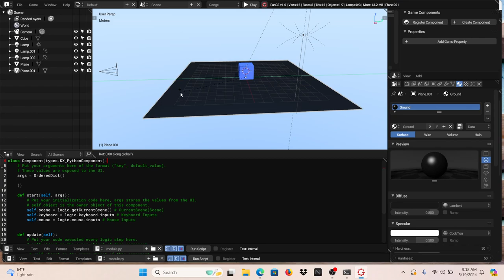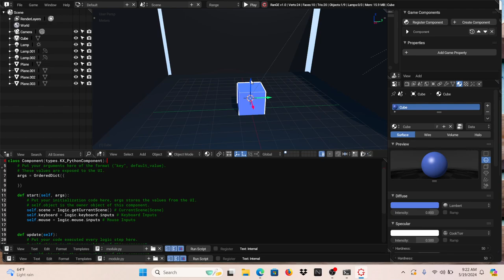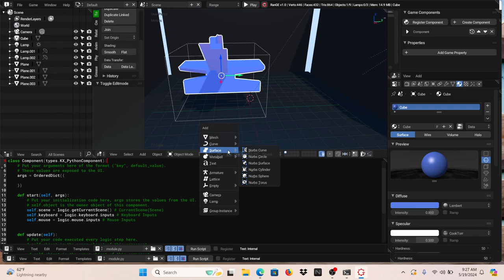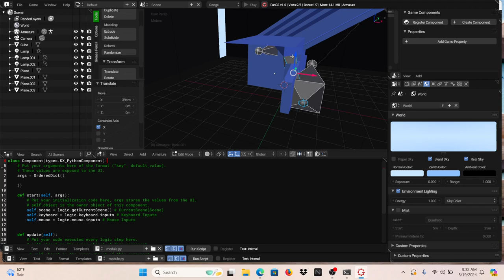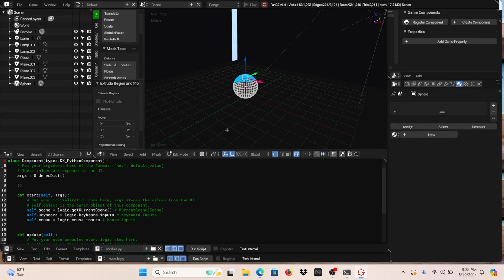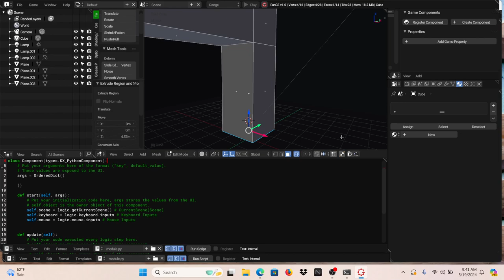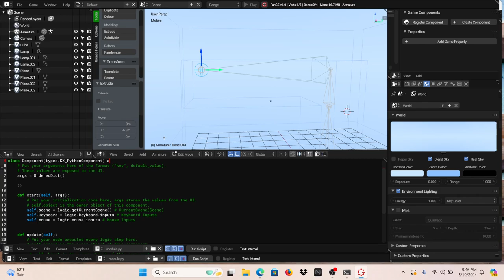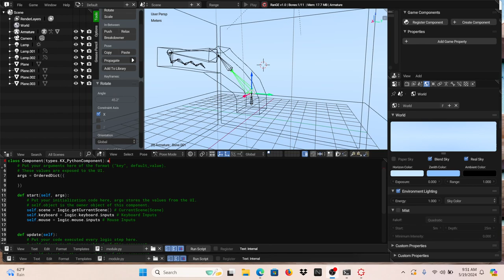IK rigging in range engine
I go over IK rigging in Range Engine